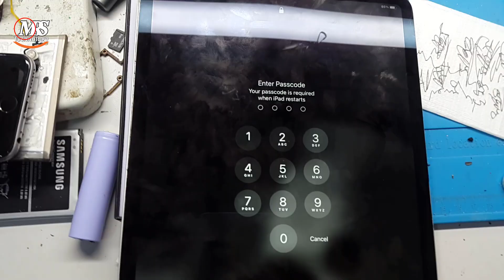How To Fix iPad Stuck on Apple Logo || Fix iPad 11 Pro Hang On Logo (If Your iPad Won't Turn On)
How to Fix iPad Stuck on Apple Logo | Fix iPad 11 Pro Hang On Logo (If Your iPad Won't Turn On Fix)
Best Free iOS System
Recovery & Repair Tool
Update to the latest iOS 17.
Downgrade from iOS 17 without iTunes.
Instantly enter/exit Recovery Mode on iOS devices for Free.
One click to reset iPhone/iPad/iPod touch without passwords.
Fix your iPhone/iPad/iPod touch/Apple TV without losing data.
Easily downgrade iOS 17 to the previous version without jailbreak.
Repair 150+ iOS/iPadOS/tvOS system problems like stuck on Apple logo,
screen won't turn on, recovery mode loop, reboot loop, and black screen, etc.
Support all iOS versions and devices including iOS 17 and iPhone 15 models.
📌 For Important More Updates
📌 Tchnical Support 👇
📌 My Shop Location,
Suq Al Seeb, S. Of Oman-
For Facebook --
📌 Follow On Facebook For
Important More Updates--
📌 Follow On Facebook Page For
Important More Updates--
📌 Follow On Twitter For
Important More Updates--
📌 Follow On Instagram For
Important More Updates--